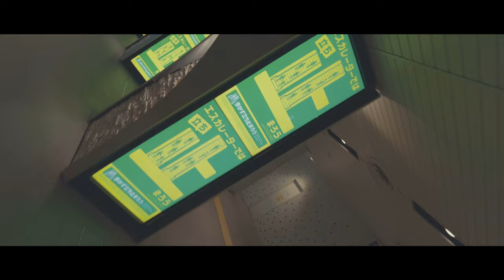DJI Pocket 2 Testing At Night | Low Light Sample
Here are my first test shots of the DJI Pocket 2.
Please note: I set the iso manually in an underexposed way and the footage got too much noisy. So this might not be the true potential of this camera. Please enjoy this video just as an example made by a newcomer to action-cams and gimbals! I'm going to try other setups for better shooting. Thank you.

Camera: DJI Pocket 2 with Mini Control Stick

Settings:
Pro Mode
4KUHD 24P High Quality D-CLike
ISO 100-400
SS 1/50-1/100
WB Around 3200K

LUT: VisionColor OSIRIS

Location: Sapporo City, Hokkaido Japan